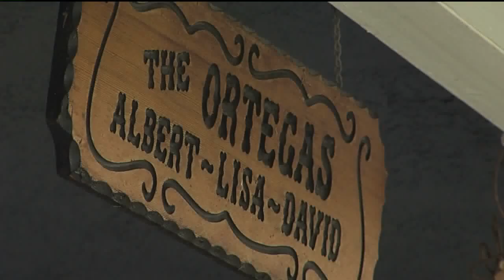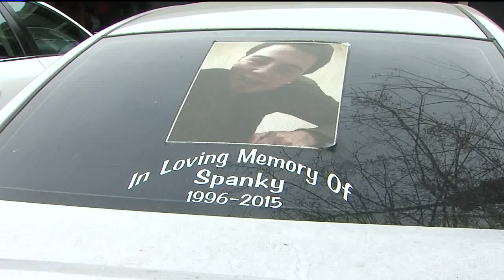Lodi Memorial Christmas Tree Stolen